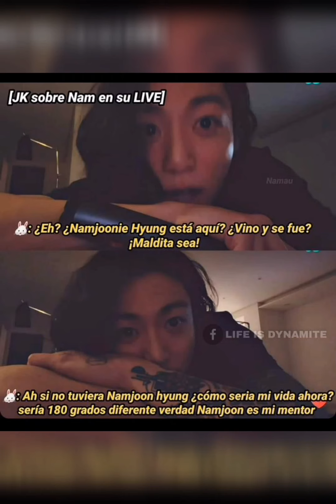You Are The Reason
Sin importar el tipo de amor que veamos cómo fans, una cosa es innegable... Jungkook ama a Namjoon 💜